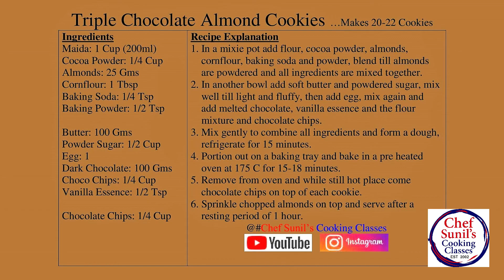Triple Chocolate Almond Cookies । चॉकलेट बिस्किट्स । Easy 2 Step Recipe। Chef Sunils Cooking Classes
If you are looking for a great Chocolate Loaded Biscuit/Cookie then this is for you. Chocolate Cookies with loads of chocolate and almonds. Delectable with a triple dose of chocolate, these beauties are SO good, they will get over in an instant. सिर्फ दो स्टेप्स का रेसिपी है ये , बहुत आसान तरीके से अब आप घर पे बना सकेंगे बड़े Bakeries जैसे चॉकलेट बिस्किट्स और Cookies.